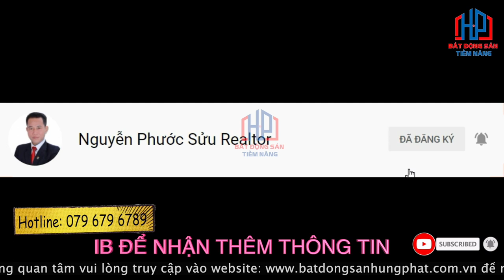Tiến độ xây dựng & giá bán hiện tại Shophouse dự án Zeitgeist Nhà Bè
Có nên mua sản phẩm Shophouse dự án Zeitgeist Nhà Bè thời điểm hiện tại? | Phước Sửu
Shophouse Zeitgeist Xii nằm trong khu đô thị Zeitgeist Nhà Bè thuộc Phân Khu Zeit River County 1.1. Thuộc tính thương mại vừa ở vừa kinh doanh nên đây được xem là sản phẩm Shophouse hút khách hàng nhất trên thị trường.
Căn Shophouse nằm mặt tiền đường Nguyễn Hữu Thọ nên rất tiện lợi cho việc kinh doanh mua bán và làm văn phòng

Diện tích của căn Shophouse mà chúng tôi muốn giới thiệu đến quý vị ngày hôm nay có diện tích (7x18m) tổng 126m2 xây dựng 1 trệt 3 lầu áp mái

Đường trước nhà 60m, và kèm theo con đường CDT tự mở 12m, vỉa hè khá rộng rãi nên rất tiện lợi cho việc đỗ xe mua sắm shopping
Hướng căn nhà là hướng ĐÔng nên không ảnh hưởng trực tiếp ảnh nắng của mặt trời
Mỗi căn Shophouse được thiết kế và bố trí hợp lý, tạo nên những khu phố thương mại sầm uất và một cộng đồng cư dân đẳng cấp. Tương lai đấy sẽ là khu trung tâm thương mại sầm uất nhất dự án Zeitgeist Nhà Bè.
Đây được xem mẫu thiết kế chuẩn với công năng đáp ứng được nhu cầu kinh doanh đa nghành nghề.
Bên cạnh đó được thiết kế bởi những thương hiệu nổi tiếng:
+Đơn vị xay dựng Hòa Bình
+ Mặt Bằng Tổng Thể rất bắt mắt: EDAW, Chang – Jo Architects, da Group
+ Kiến trúc cảnh quan – nội thất Căn nhà phố Thiết kế siêu đẹp của Ong &Ong đến từ Singapore.
+ Thiết Kế Hạ Tầng: TEDISOUTH – NAGECCO.
Shophouse thuộc dự án 350 hecta của tập đoàn GS Hàn Quốc
Được biết đến là chủ đầu tư trong xây dựng cơ sở hạ tầng hàng đầu tại Việt Nam như tuyến Metro số 1 (Phạm Văn Đồng TP.HCM), cầu Vàm Cống (ĐBSCL), cầu Vĩnh Thịnh (Vĩnh Phúc),  cầu Quý Cao (Hải Phòng), thiết kế cảnh quan Laguna Lăng Cô Resort Huế, Ziet Xii Thủ Thiêm, v.v
Quý anh chị được hưởng free những Tiện ích tại dự án nhà phố Zeitgeist Nhà Bè  như: Hồ bơi, sân tenis, phòng tập gym, hầm rượu dưới đất, công viên bbq…
Với 3 Clubhouse đây là đặc quyền dành cho cư dân sinh sống tại nơi đây với không gian sang trọng rộng rãi chuỗi coffee, vui chơi rèn luyện sức khỏe, hồ bơi.
Pocket Garden: Khái niệm mang đến 4 mùa khởi sắc xuân, hạ, thu, đông luôn luân chuyển trạng thái quy luật thuận theo tự nhiên tương xứng 4 mùa trong năm. Đây sẽ là điểm đến độc đáo tại siêu đô thị Zeitgeist – GS Metrocity Nhà Bè.

Công viên giác quan: kết nối mọi giác quan mang đến cảm giác cảm nhận tốt nhất với bốn mùa tại nơi đây
Và 3 khu công viên:
+ Công viên bí mật: ẩn mình giữa những tàn cây lá xanh thẳm
+ Công viên hoang dã: mang đến cho cư dân không khí trong lành và gần gủi với thiên nhiên.

Trân trọng!